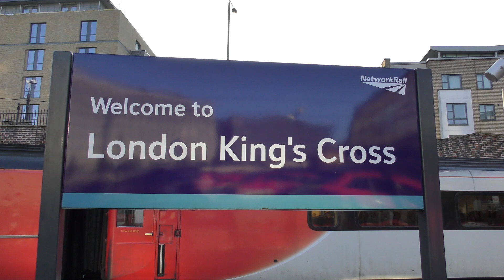Flying Scotsman. The Great Britain x. 29th April 2017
Flying Scotsman. The Great Britian X. This Video was taken at London's Kings Cross on Saturday 29th April 2017.